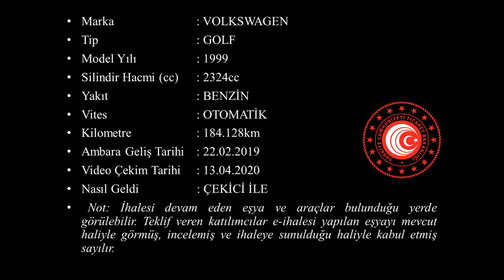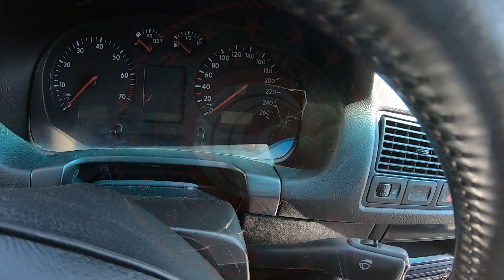G 2019 142